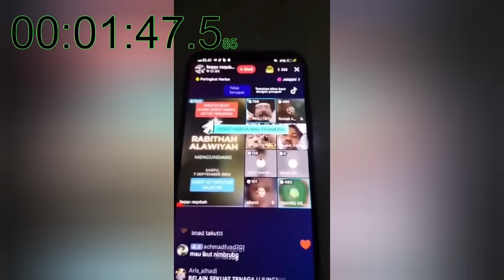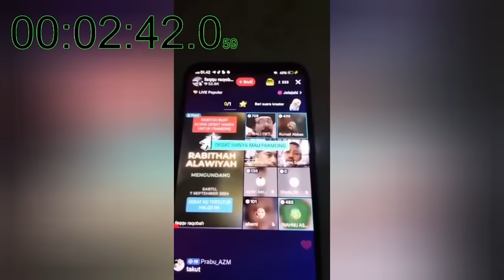MUBAHALAH ON THE WAY !! TENGKU QORI MULAI SERANG IMAD !! KITE TONTONG SAMBIL NGOPI NGUDUD !!